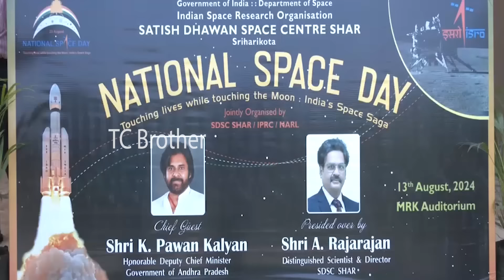Pawan Kalyan Powerful Craze At Sriharikota National Space Day | Janasena Party | TC Brother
Pawan Kalyan Powerful Craze At Sriharikota National Space Day